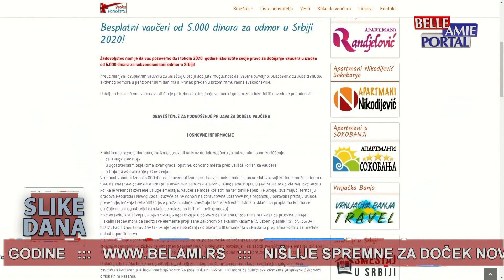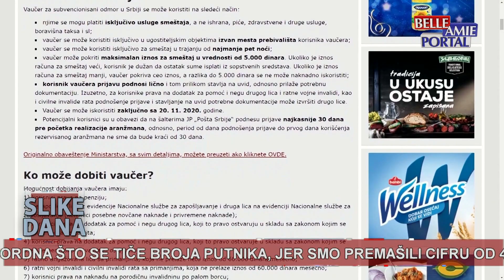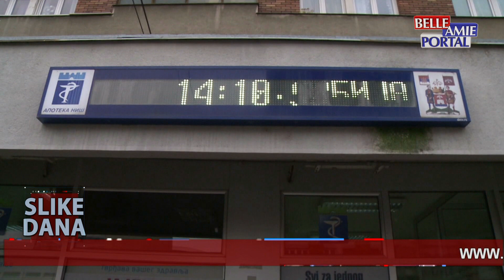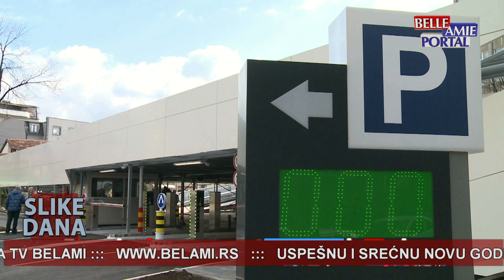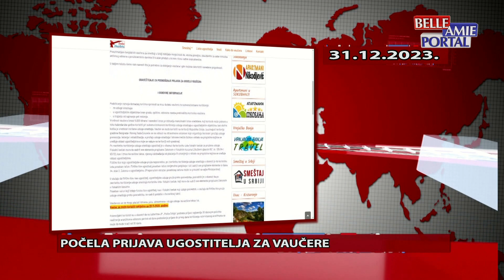Slike dana u 20h - 31.12.2023.